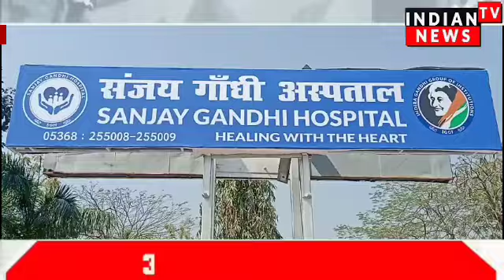अमेठी जिले में संजय गांधी अस्पताल को लेकर हाई कोर्ट से मिली बड़ी राहत | Indian Tv News